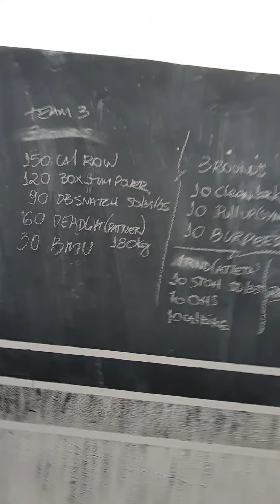Sábado 25/Jul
Wod em trio
150 cal row
120 Box jump over
90 DB Snatch
60 Deadlift
30 BMU